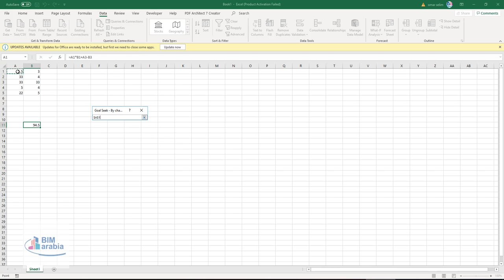Microsoft Excel تحليل ماذا لو للوصول للقيمة المنشودة Goal Seek